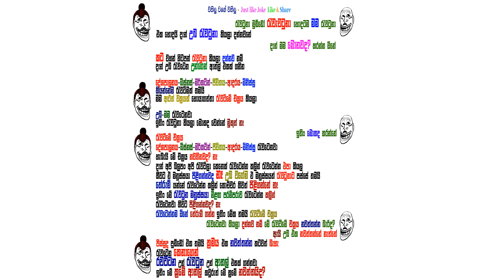විහිලු වගේ විහිලු - Just like Joke 15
පොඩි විහිලුවක් නොමැති ජීවිතය කෙතරම් අඳුරු වනු ඇත! දේවල් වෙනස් කෝණයකින් දැකීමට සහ දේවල්වල හාස්‍යජනක ලෙස දැක සිනාසෙන්නට. අපි සිනාසෙමු, නිදැල්ලේ යමු, අප වෙත පැමිණෙන ප්‍රීතිය භුක්ති විඳිමු!